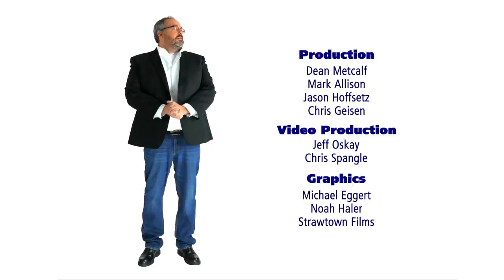Josh Arnold, Workplace Menace | B&T This Week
Josh Arnold violently attacked his coworkers by microwaving cod ... for breakfast. After a sneeze, Willie has had enough and called the FBI.